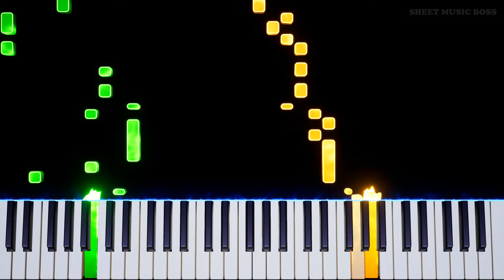The Office Theme - EASY Piano Tutorial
📝 comfort watch? nah, comfort play! 🏢

TheOffice Theme by JayFerguson is so instantly recognisable - and with this easy beginnerpiano version it's instantly playable too!

The Office Theme by Jay Ferguson